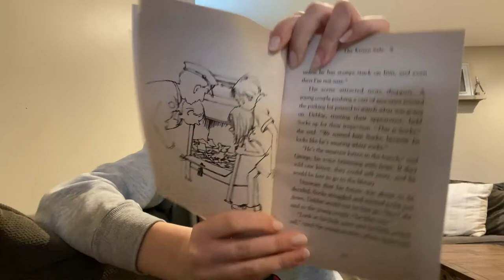Socks Chapter 1 Part 2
Here is Part 2 of Chapter 1, Beverly Cleary's "Socks".